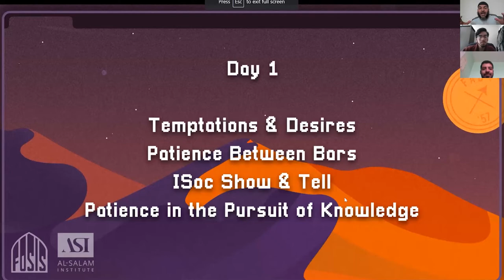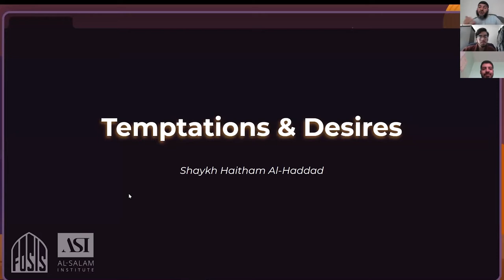FAC 57 | Shaykh Haitham Al-Haddad | Patience with Temptations and Desires